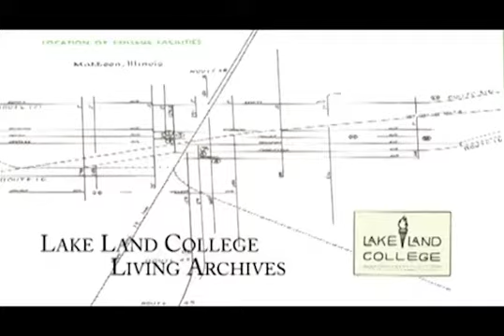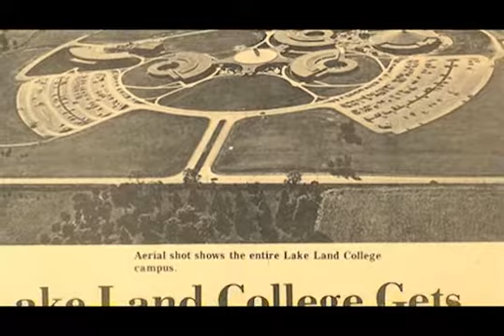Granted Full Accreditation Status